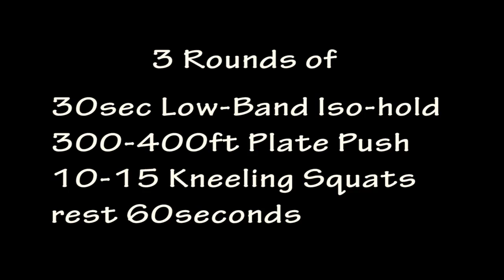Eric Foster Fireman Trainnig II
Do 3 rounds at end of workout
30seconds Low-Band Iso-Holds
300-400ft Plate Push
10-15 Kneeling Squats